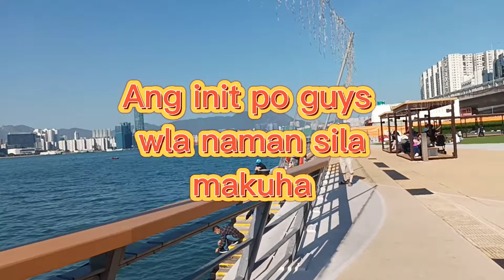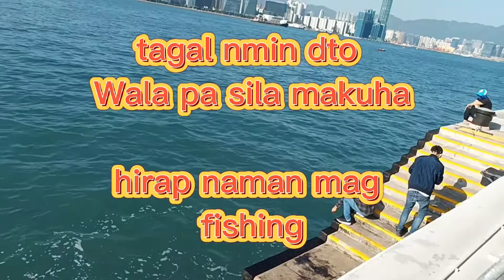Going to Sea side para mag relax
ofwlife#lorin Florina channel